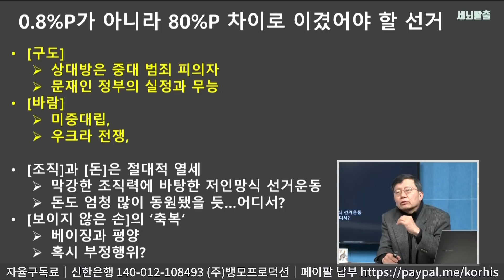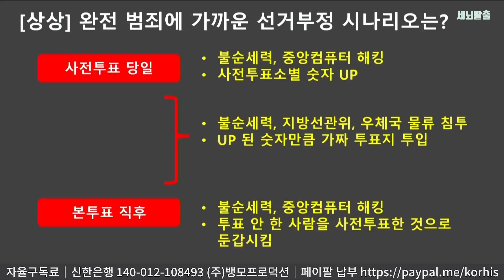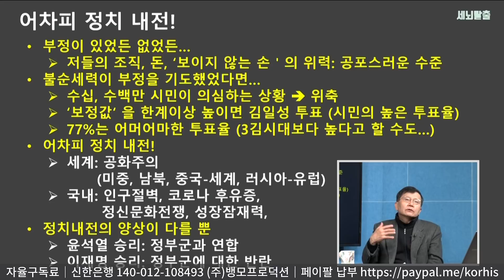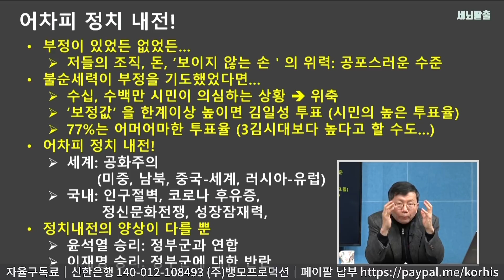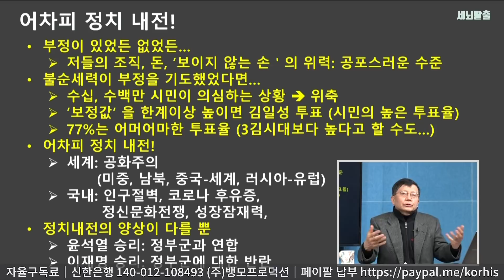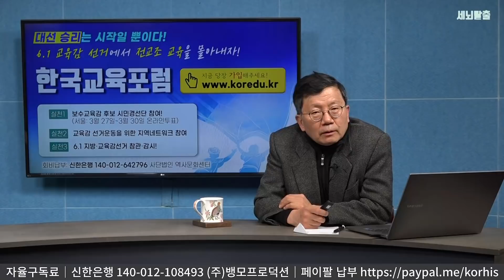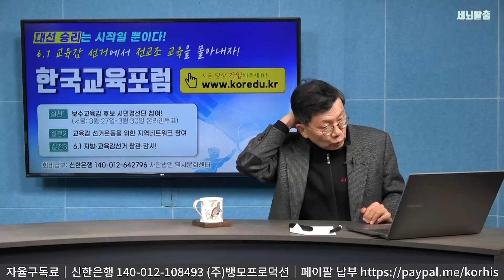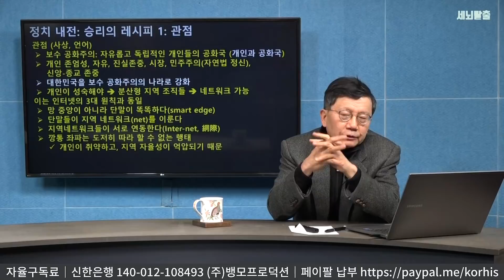[세뇌탈출] 대선, 사실상 패배! 대한민국 수명 5년 연장 -1부 (1875, 20220310)